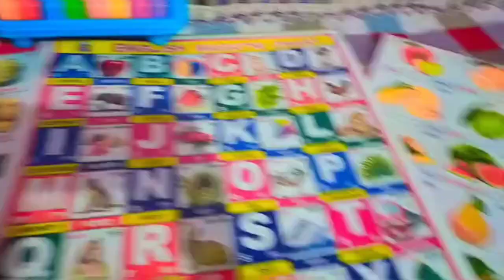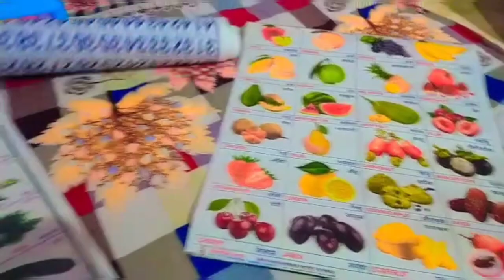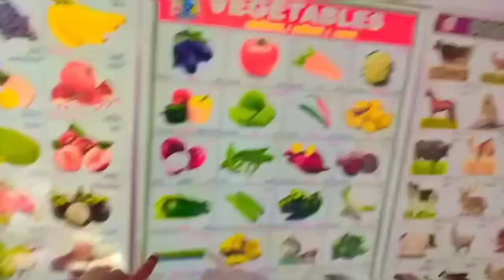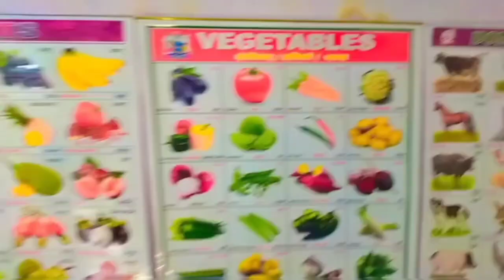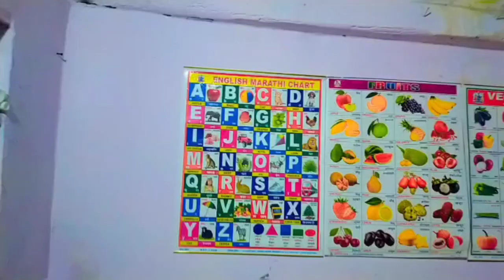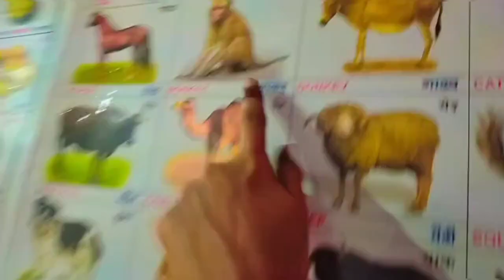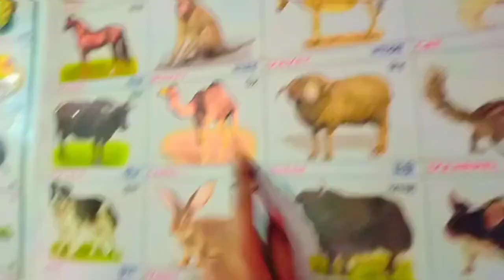Surprise for Haniya 😍l Reaction 😂 l Cutebaby 🥰l Surprise 🥳l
cutebaby Haniya ko humne surprise Diya l Haniya ka reaction 😂 deakhte hai l Haniya is so happy to see the surprise 😍l

Haniya ko mummy ne diya surprise 😍❤️ l Haniya huai khush 😀 haniya ka journal knowledge 😍l cute baby ko knowledge ke liye mumma ne lagaye charts

@haniya-s-Inamdar ko diya surprise 😍

bhoot
cartoon cartoon
bhoot wala
gana
short video
shorts
balveer
coW videos
tractor
Shorts feed
YouTube search
Sound pages
Channel pages
Browse features
Hashtag pages
Suggested videos
Other YouTube features
Notifications
External
Playlist page

Do do forty sev...
Desh mere
Tujhai Khush M..
Mera Bacha
aJumma Mubar.
Cute baby girl..
Tikhi Tikhi Mirc...

achcha wala video
achha achha cartoon
chetan chhota chetan
horror movies
khane wala video
shafa video
shiva cartoon
sweety
tik tok dikhaiye

New Kalam 2022 || Duaon Mein Me..
Duaon me meri khudaya Asar De.zp..
Duaon Me Meri Khudaya Asar De
IQRA SCHOOL NANDYAL ANNUAL..
Duwaon me Meri super prefformen.
Eid Ki Shopping I New Clothe...
Duaon Mein Meri Khudaya Asar Dei.
Apni ata se bulwaye na I naat statu..
Duaon ma mri khudaya asrr dyy @s..
duaao'n me meri khudaya by ZZPS...
IQRA SCHOOL VELGODE,Duaon m.
Duaon Me Meri Khudaya Asar De | R..
sandese aate hai school program 2...
aaj ki party meri taraf se
bhoot
short video
cartoon cartoon
bhoot wala
shorts
tractor
balveer
patli kamariya mor hai hai
baby
gana
kartun
Song
jai ganesh jai ganesh deva
jamalo jamalo
jana gana mana adhinayaka jaya hai bh.
janagana managana song
jane meri janeman bachpan ka pyar
janu meri janeman
jesus songs shorts
jhanda kaise banta hai
jhonny jhonny jhonny yes papa
jhuk jhuk gadi
jindabad jindabad
jingle bell jingle bell
jingle bell jingle bell jingle all the way ly..
jis din tu meri gal bolega marjani
geet aapo
geje naada kannada movie songs
german shepherd dog
ghoda
ghoda ghoda ghoda ghoda ghoda gho..
ghodo ki video
ghost video short
ghum hai kisi ke pyar mein
ghum hai kisi ke pyar mein today episo..
golgappe ki video
gongura thota kada kapu kasa song
good morning spelling
gori kab se hui
bail
bandar mama
bhojpuriya gana hindi mein
bhoot bhoot
bhoot wala video
billi
bole
bum bum bole song
cartoon cartoon cartoon cartoon carto...
cat
chandra love
charlie charlie wala
chhoti chhoti gaiya
chhotu dada
moon
achcha gana
bala monkey
bhoot
bhutacha picture
birthday wala
boot boot boot boot
comedy tik tok
dị wala gana
doctor sahab

akshara ki video
bhoot wala cartoon
acche acche video
aditya
ali bhai
aligarh ki
anaya anaya anaya
banduk wala
bhoot cartoon
bhoot wala
bhoot wala like video